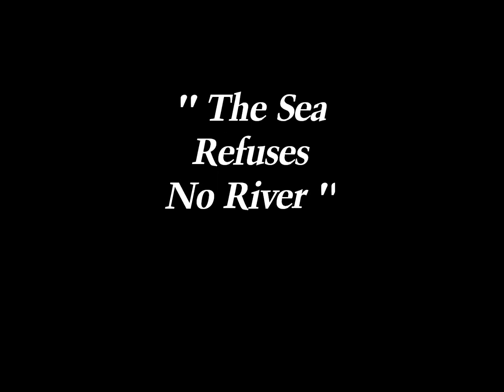"The Sea Refuses No River" - Roger Daltrey and The Chieftains at Carnegie Hall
"A Celebration: The Music of Pete Townshend and The Who"
Also known as Daltrey Sings Townshend, is a music event and later album documenting a two-night concert at Carnegie Hall in 1994.[2] It broke Carnegie Hall's two day box office gross record, and was the fastest sell-out in the historic venue's history. The concert also raised money for Columbia Presbyterian Babies Hospital. This event was produced by Richard Flanzer and Roger Daltrey of English rock band The Who in celebration of his fiftieth birthday. The Who's music was arranged for orchestra by Michael Kamen, who directed The Juilliard Orchestra for the event. Pete Townshend, John Entwistle, Eddie Vedder, Sinéad O'Connor, Lou Reed, David Sanborn, Alice Cooper, Linda Perry, The Chieftains and others performed as special guests.